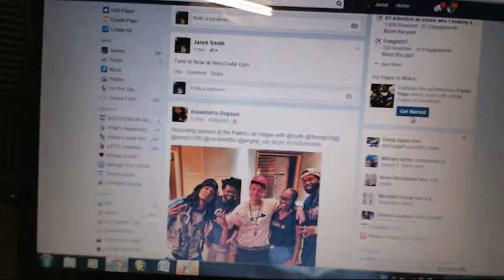The Cameo Show 10_03_14